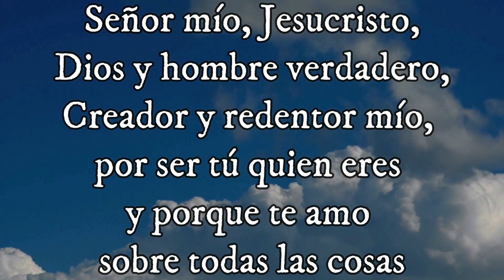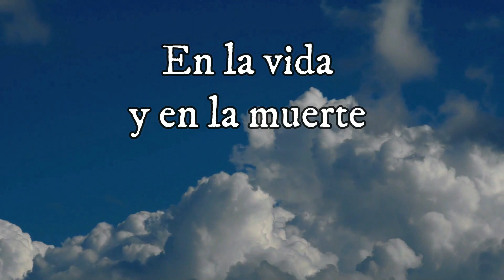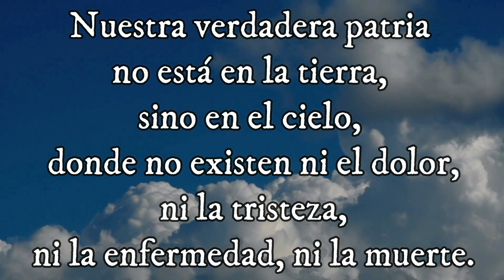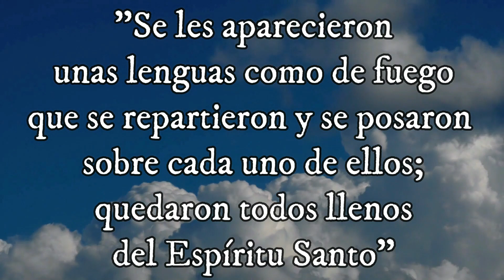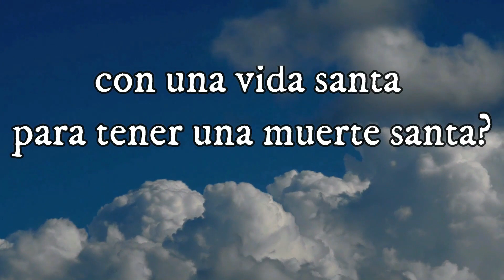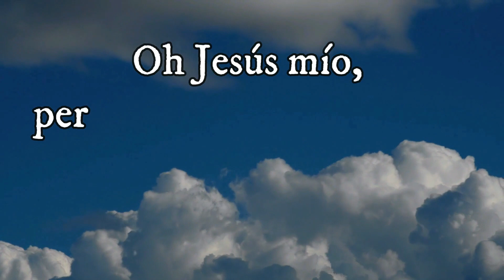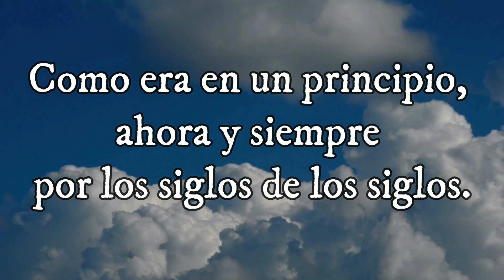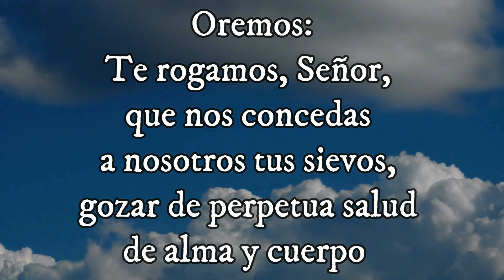SANTO ROSARIO MISTERIO GLORIOSO Santo Evangelio según san Juan (3, 14-21) 10-03-2024